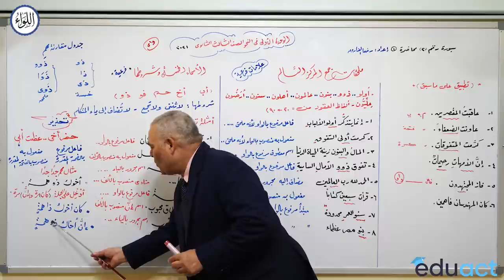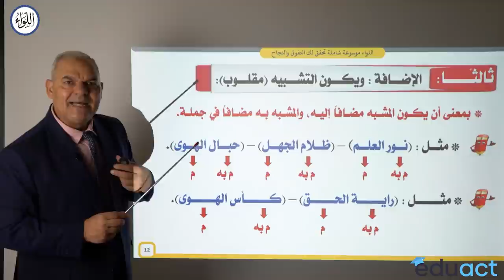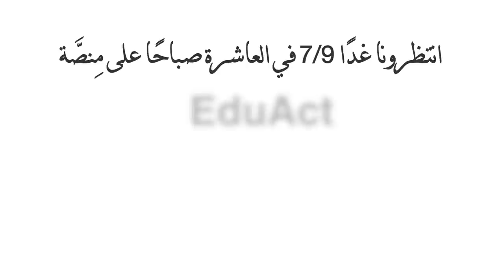ترقبوا...غدًا في أول محاضرة في منهج اللغة العربية النظام الحديث | رضا الفاروق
للاستفسارات الاتصال على:
تنبيهات_مهمة رضا_الفاروق دفعة2021 مراجعات عربي تالته ثانوي
مراجعات رضا الفاروق
مراجعات تالته ثانوي
مراجعات عربي تالته ثانوي رضا الفاروق
رضا الفاروق مراجعات
مراجعات ثانوي عامة
عربي تالتة ثانوي
كبسولة العربي
العربي في محاضرة
عربي للصف الثالث الثانوي
عربي تالته ثانوي 2024
نحو تالته ثانوي رضا الفاروق
نحو ٣ث رضا الفاروق
نحو الصف الثالث الثانوي
رضا الفاروق تانيه ثانوي
رضا الفاروق لغة عربية
أدب للصف الثالث الثانوى
أدب المهاجر
أدب الديوان
أدب المسرحية
قصة الايام
طه حسن
نصوص تالته ثانوي
نصوص متحررة رضا الفاروق
حل نصوص متحرره رضا الفاروق
نحو الصف الثالث الثانوي رضا الفاروق
التربية الدينية الإسلامية
منهج الدين
سورة لقمان
البحوث والتهذيب
السيرة النبوية
الدين رضا الفاروق
مراجعة دين
مراجعة شاملة على الدين
اللغة العربية
ثانوية عامة
عربي
تعليم
اللغة العربية
العربي
رضا الفاروق
reda el farouk
اللواء التعليمية
رضا الفاروق تالته ثانوي 2024
نحو تالته ثانوي 2024
اللواء
تالته ثانوي 2024
مراجعة نحو تالته ثانوي 2024
رضا الفاروق تالته ثانوي
رضا فاروق
الدورة التأسيسية
دورة نحوية
الكناية
التشبيه
الاستعارة
المجاز
بلاغة رضا الفاروق
البلاغة في محاضرة
اسهل طريق لفهم البلاغة
اسهل طريقة لحل البلاغة
كبسولة البلاغة
محاضرة البلاغة الشاملة
محاضرة البلاغة
دورة تأسيسية في البلاغة
مراجعة على البلاغة
بلاغة تالتة ثانوي
بلاغة الصف الثالث الثانوي
دورة بلاغة
دورة في النحو
رضا الفاروق
بلاغه ٣ ثانوي
مراجعة نهائية مستر رضا الفاروق
رضا الفاروق مراجعة
مراجعات ثالثة ثانوي
مراجعات لغة عربية
النحو العربي
الدرجة النهائية في اللغة العربية
رضا الفاروق مراجعه
رضا الفاروق الوحدة الاولي نحو
الصف الثالث الثانوي
مراجعات شاملة لغة عربية
رضا الفاروق تالته ثانوي ٢٠٢٣
ثانوية عامة
مناهج ثانوية عامة لغة عربية
المراجعة النهائية
رضا الفاروق نحو
رضا الفاروق المحاضرة التاسيسية
رضا الفاروق تانيه ثانوي ترم تاني
رضا الفاروق دين
رضا الفاروق الوحده الثانية نحو
مستر رضا الفاروق
مراجعات شاملة عربي
البلاغة رضا الفاروق
رضا الفاروق تانيه ثانوي الترم الثاني
المراجعة النهائية في العربي
مراجعة عربي
رضا الفاروق مراجعة تالته ثانوي
رضا الفاروق بلاغة
المراجعة النهائية عربية
مراجعات عربي
رضا الفاروق الممنوع من الصرف
ليلة الامتحان
اللواء رضا الفاروق
المراجعه النهائيه اللغه العربيه
عربي ثانوية عامة
الدرجة النهائية في التعبير مستر رضا الفاروق
التعبير مستر رضا الفاروق